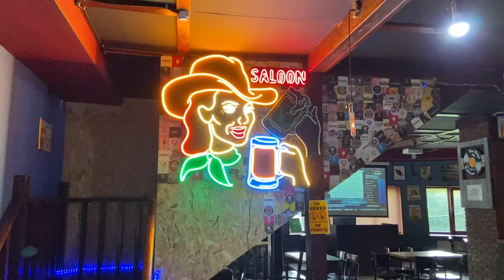DIY Neon Street Sign, Working Loop.